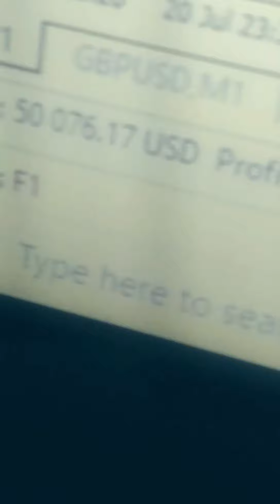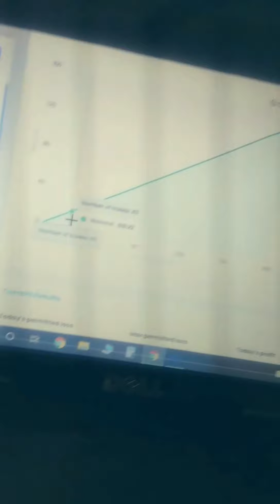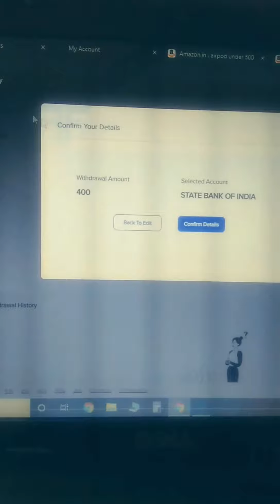Today's Morning Cycling \ Enjoyed Driving \ Job \ Auto Edited Vlog ( 21 July 2021 )